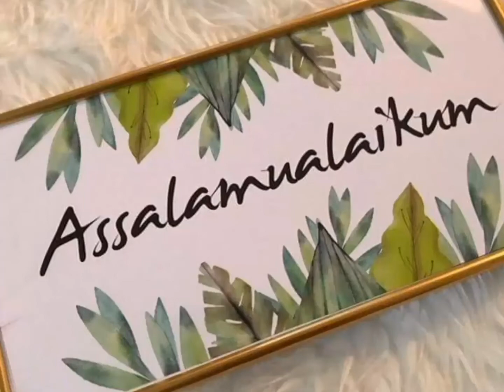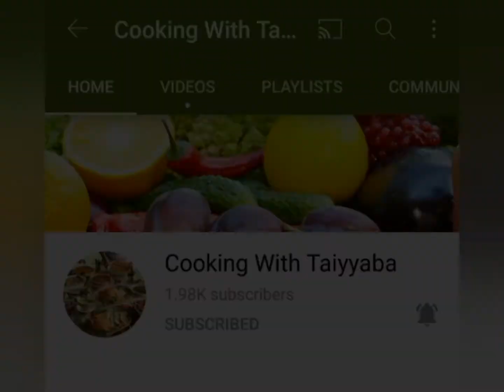Dal chawal recipe by cooking with Taiyyaba